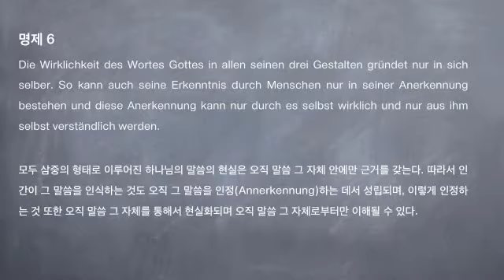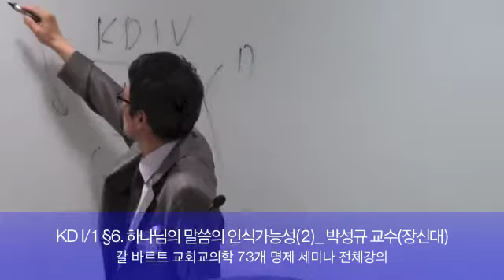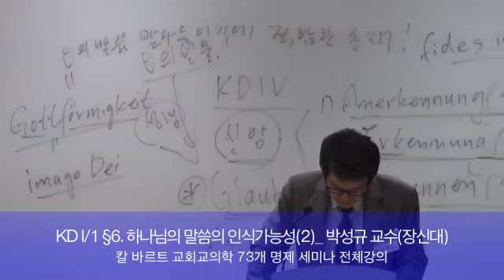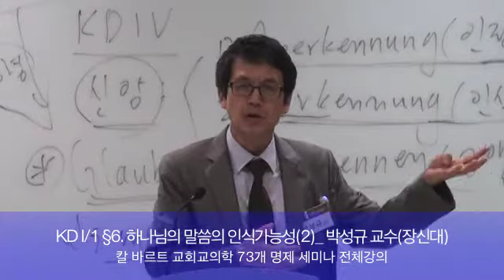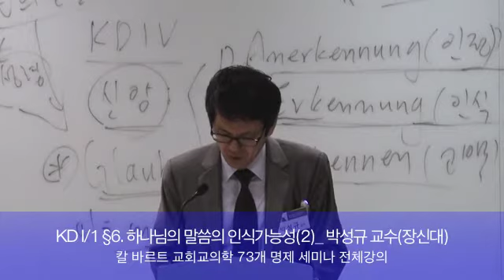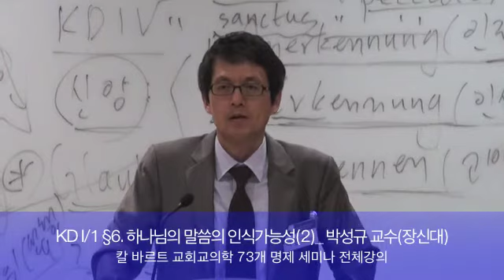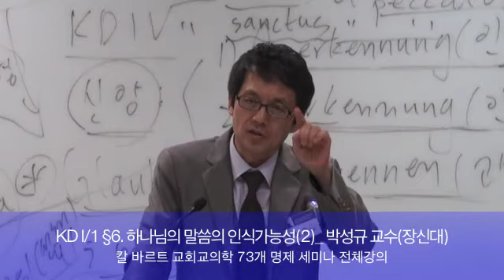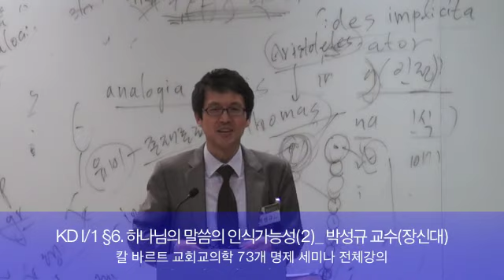[Karl Barth' KD] 명제 6. 하나님 말씀에 대한 인식(2) (박성규 교수)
칼 바르트 교회교의학 73개 명제 세미나

제8강

강의: 박성규 교수(장로회신학대학교 조직신학)

§6 하나님 말씀의 인식 가능성(2)
(KD I,1, 239-261, 번역서: 298-325)

명제 6

모두 삼중의 형태로 이루어진 하나님의 말씀의 현실은 오직 말씀 그 자체 안에만 근거를 갖는 다. 따라서 인간이 그 말씀을 인식하는 것도 오직 그 말씀을 인정(Annerkennung)하는데서 성립되며, 이렇게 인정하는 것 또한 오직 말씀 그 자체를 통해서 현실화되며 오직 말씀 그 자체로부터만 이해될 수 있다.

"Die Wirklichkeit des Wortes Gottes in allen seinen drei Gestalten gründet nur in sich selber. So kann auch seine Erkenntnis durch Menschen nur in seiner Anerkennung bestehen und diese Anerkennung kann nur durch es selbst wirklich und nur aus ihm selbst verständlich werden."